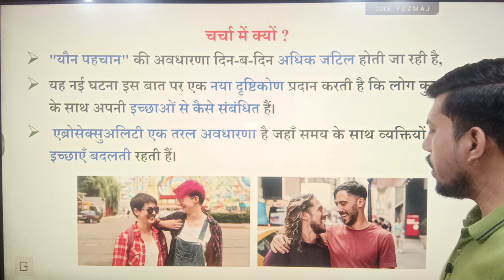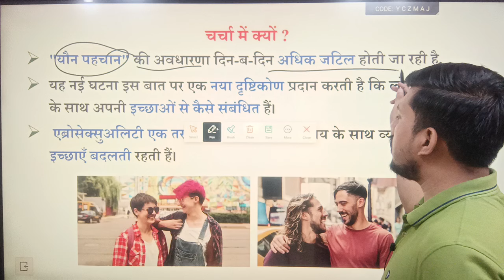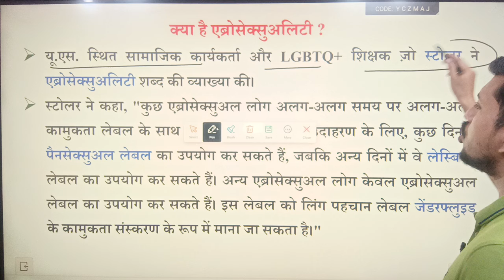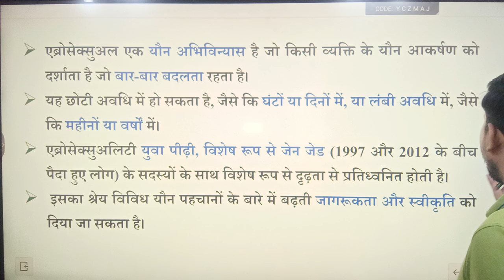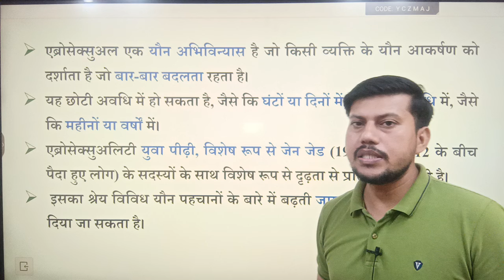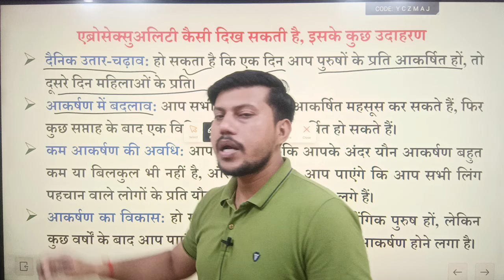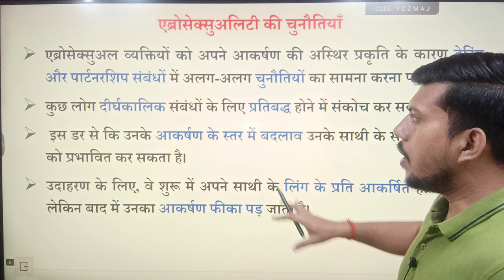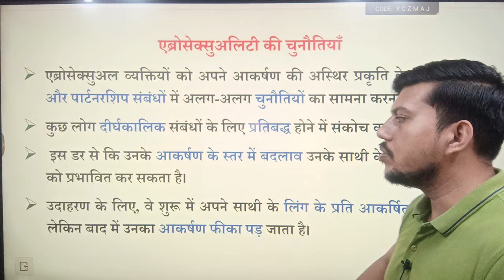Abrosexuality : नई लैंगिक पहचान की हुई खोज || कैसे पहचाने Abrosexual Personality? Current Affairs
Abrosexuality : नई लैंगिक पहचान की हुई खोज || कैसे पहचाने Abrosexual Personality को? Current News